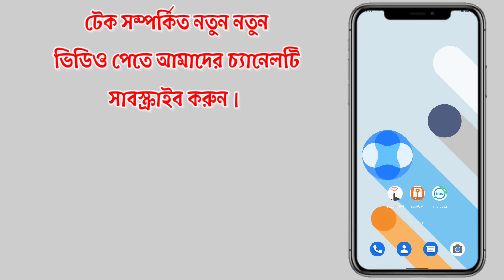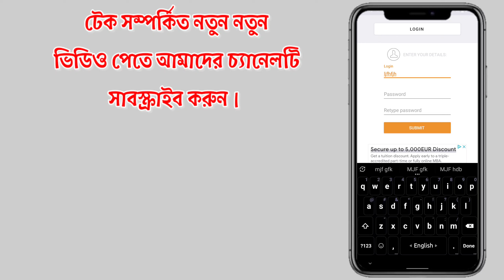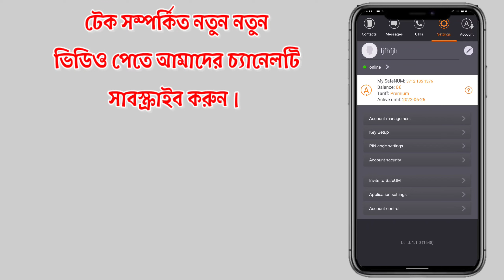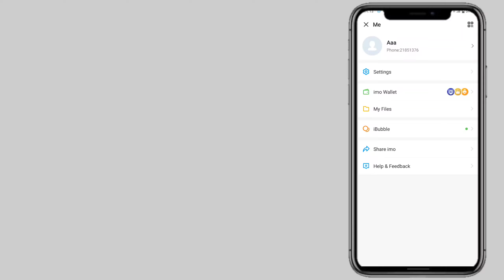How to create Fake Imo Account l Imo without phone number l Unlimited imo Account Free l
Hey, Welcome Back To Es Tech World.Today I will show you how to fix safeum application problem solve and create unlimited fake imo account.

এই ভিডিওতে safeum Application এর সমস্যার সমাধান দেখানো হয়েছে।এবং কিভাবে আনলিমিটেড ফেইক ইমু একাউন্ট তৈরি করবেন।

🌀How To Enable Finger Print Lock In WhatsApp Music by:-Youtube Music Library

safeum
Create imo account,bangla tutorial
make imo account in bangla
hack imo account
imo account without number
imo একাউন্ট খুলুন
How to open IMO account without phone number
Use IMO without phone number
IMO hidden trick
verify imo account
how to make imo account in bangla
Android Tips
ফোন নম্বর ছাড়া ইমু একাউন্ট
Create imo account without sim number
Without number
Imo